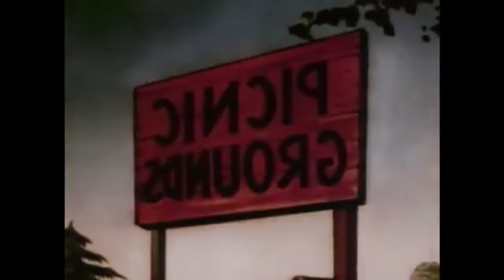POPEYE en Français | COMPILATION DE 20 MINUTES.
Popeye  est un personnage de fiction créé par l'Américain Elzie Crisler Segar en 1929 pour son comic strip The Thimble Theatre. Sa première apparition est dans la bande quotidienne du 17 janvier 1929. Marin brut et susceptible mais généreux et loyal, doué d'une force extraordinaire, il est devenu l'un des personnages emblématiques de la culture populaire américaine à la suite des adaptations en dessin animé à partir de 1933. Dans la plupart des pays du monde, il est dans le domaine public.

Popeye, habillé comme dans la bande dessinée, joue là encore de très nombreux rôles. Quand il est en difficulté (en général, pour sauver sa fiancée), il ingurgite des épinards, son plat préféré, qui lui donnent la force de terrasser le méchant Brutus. Les dessins animés insistent plus sur sa force que son inventivité langagière. Dans la version originale, il parle avec un fort accent de marin, dû à Jack Mercer.

Dans les dessins animés de Hanna-Barbera, Popeye forme avec Olive un tandem qui se livre à diverses enquêtes. Cela le conduit une nouvelle fois à exercer un grand nombre de métiers. Dans Popeye, Olive et Mimosa, éphémère série animée de 1987, Popeye est marié avec Olive, gère une salle de sport à Hawaï, a un fils, et est ami avec Brutus.